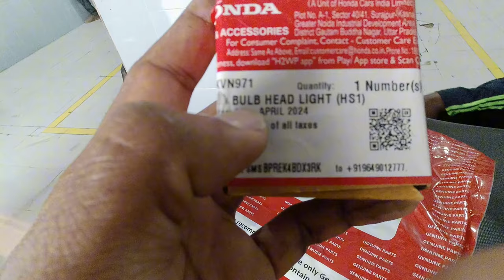Scooty Ke Andar Ye Kya !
(ONLINE EARNING PLATFORMS )
How to join, DM my Instagram

Facebook: @ [Manoj Gope Vlog]